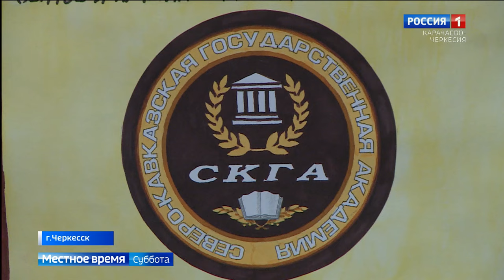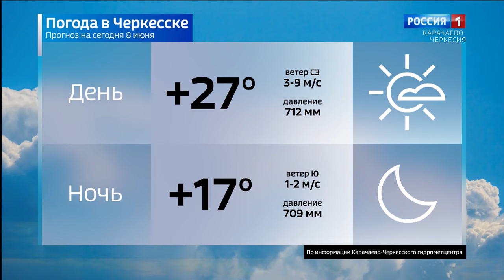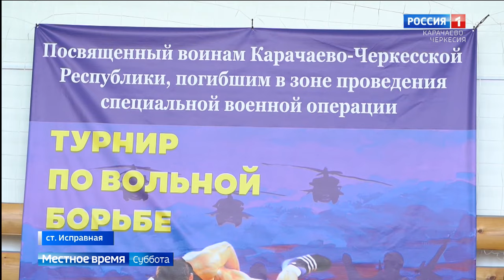Вести в субботу. Карачаево-Черкесия 08.06.2024